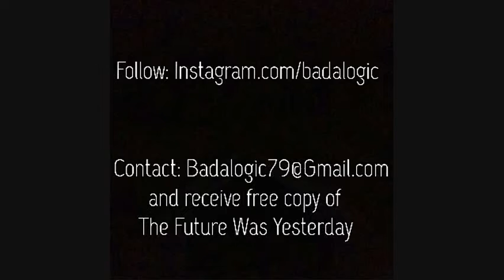Black Pearl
From B.a.d.a. Logic's acclaimed mixtape, The Future Was Yesterday, Black Pearl explores the tragic beauty of the Original Woman trapped in the wilderness of North America.